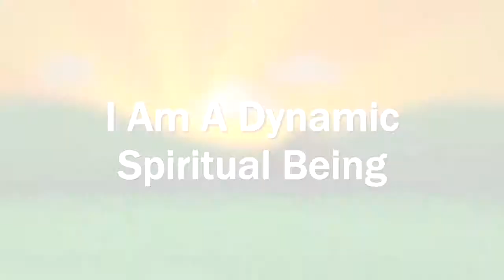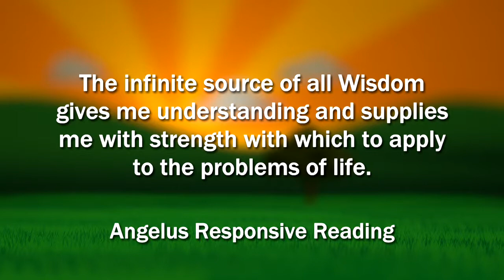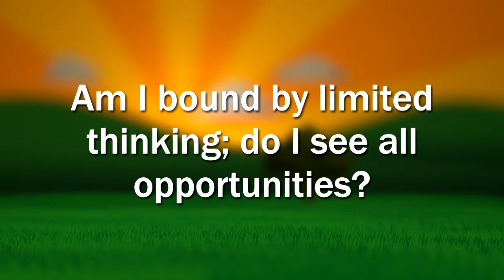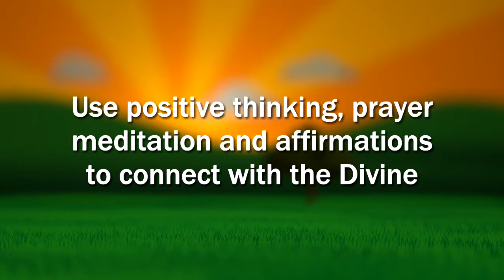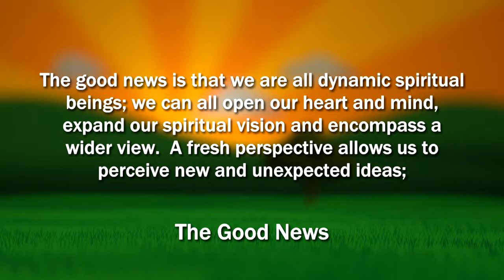Angelus Fellowship Message - 'I Am A Dynamic Spiritual Being'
January 17, 2016 - Rev. John Huffman delivers the weekly message from the Angelus Fellowship of Long Beach.  This week's affirmation: 'I am a dynamic spiritual being.'